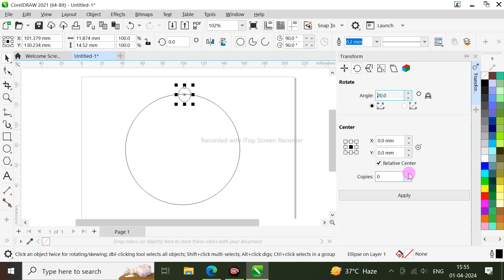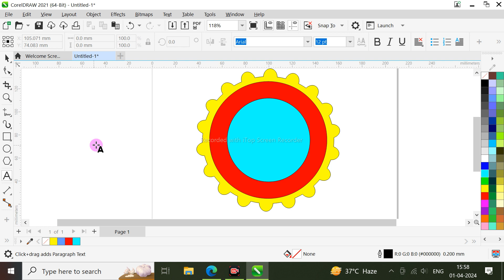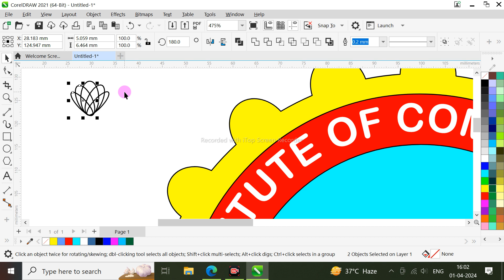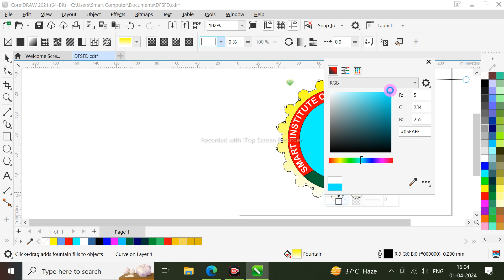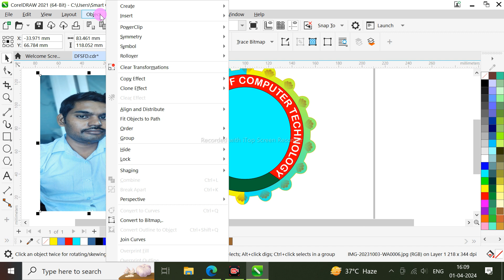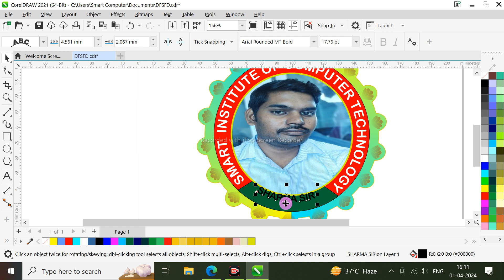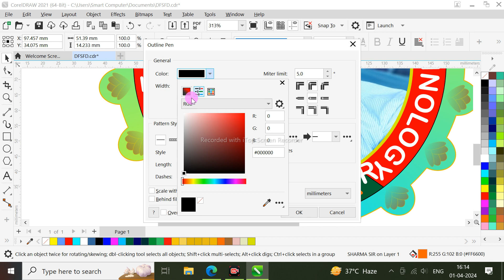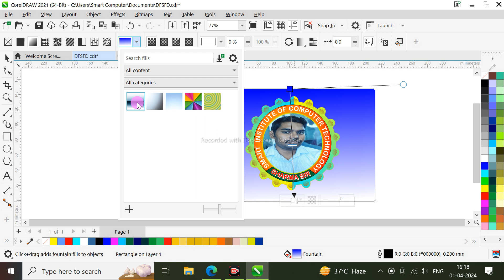COREL DESGIN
LOGO JI